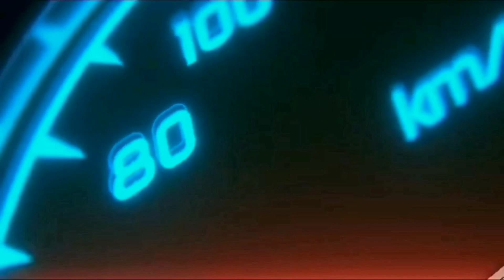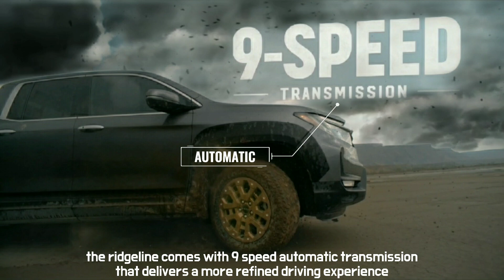2023 Honda Ridgeline Hybrid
2023 Honda Ridgeline Hybrid